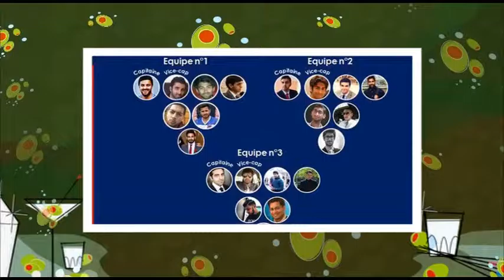FCPJ MAMT tournoi 2016 p17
Tournoi MAMT 2016.